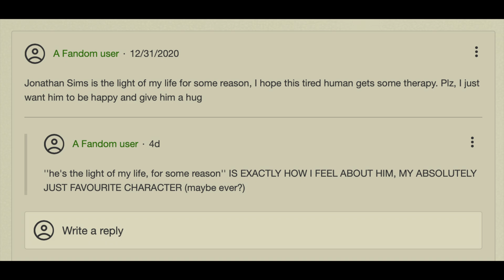short king archivist supremacy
tma wikisong for jonathan sims!

lyrics:
Poor old Jon, I am so sick of this man
being bullied by life itself.
hot jon rights you're absolutely correct
People care a lot about his health

Theatre kid icon
Needs a hug and a nap
and a lil hot cocoa
And a blanket to wrap

Theatre kid icon
Ship him with therapy

Jon-binary rights Jon-binary wrongs
Not used to having a coward as a protagonist
I kin this man and i regret it everyday
What an absolute dumbass prick. He’s a